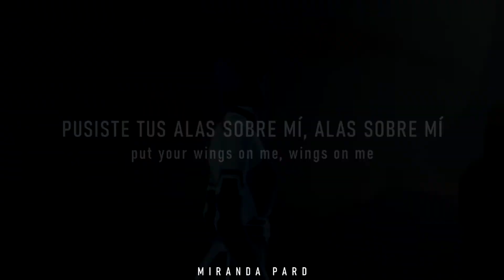El Arma | Hymn For The Weekend - Coldplay (Letra en Español e Inglés)